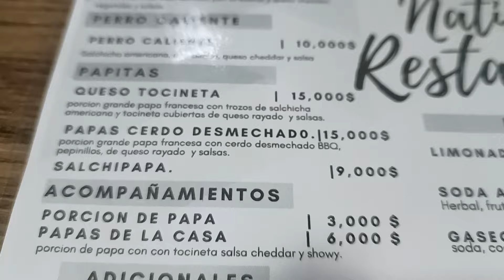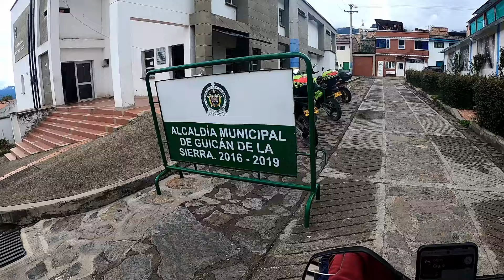Güicán-Cocuy Llegamos!!! Una ruta llena de aventura y desafíos Boyacá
Hola familia, en este video les quiero compartir y enseñar una ruta de mucha altura divertida desafiante excelente para una buena aventura hacia el nevado de Boyacá. Los invito a que vean el video que está interesante y lo conozcan, no se lo pierdan, esta buenisimo!. Espero que te guste. Y ya sabes aprende analiza y enseña, esta genial.
Aquí más videos de motos...👇👇👇

La mejor ruta al nevado del Cocuy desde Bogotá y pasamos por una joya histórica de Boyacá!!!Colombia

El cerro de Guadalupe la montaña más alta de Bogotá y podemos subir en carro o en moto, ruta épica.

Suzuki Gixxer 155 SF 2024, 6 meses y 6000 kilómetros de uso. Aquí les cuento como va...

Comparando las velocidades con la moto pulsar ns 200 el Renault sandero vs WAZE y descubrí que no son iguales

Benelli tnt 150 de auteco aqui se las presento ya con 1 año de uso. ustedes que opinan?..

Equipos que uso:
Canon t6 lente 18/55mm
Nikon b700 lente 20/1400
Canon r50 lente 50mm/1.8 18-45 mm 4.5
Dron: mavic pro
Anillo de luz LED RGB profesional